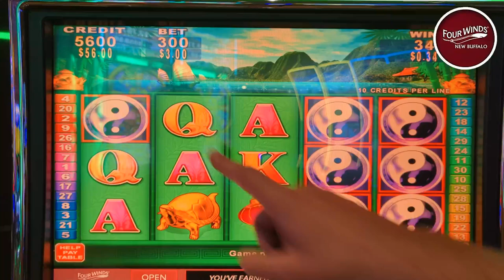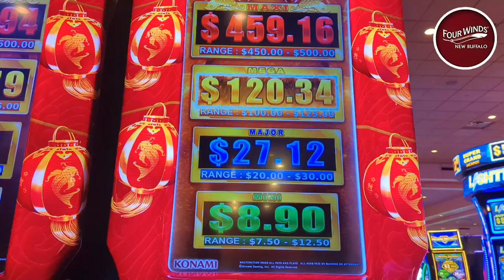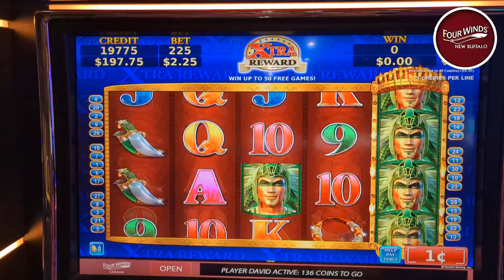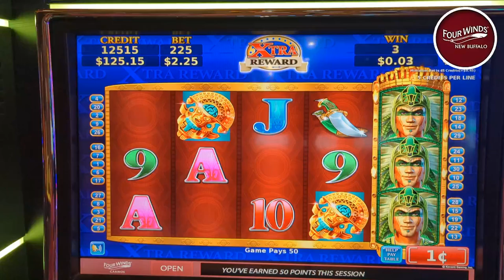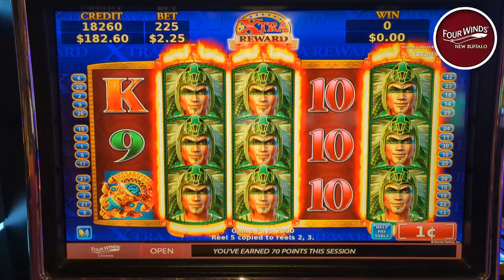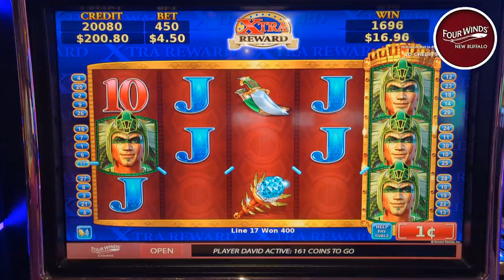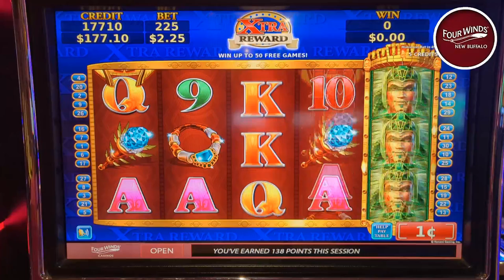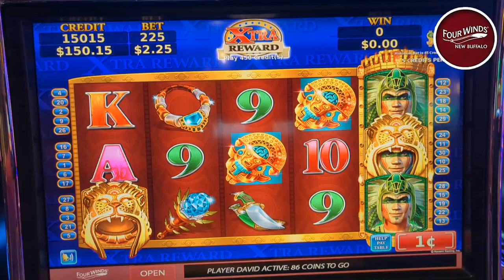Playing Our Uncle’s Favorite Slots!🎰 China Shores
Get ready for heart pounding spins , wins and adrenaline fueled excitement as we dive into the world of slot machine! we're risking realoney crossing our fingers and chasing those elusive bonuses. will luck be on our side? join us on this thrilling casino escapade-its a wild ride you won't want to miss Join us in this heart-pounding casino adventure as we dive into the world of real cash slot machines! It’s a head-to-head clash between luck and strategy, where every spin counts. Our casino slot machines are primed, the coins are stacked, and the adrenaline is pumping.Casino Slots Galore: We explore a variety of casino slot games, from classic fruit machines to modern video slots. Will we hit the jackpot or walk away empty-handed? Or can we hit the major jackpot or grand jackpot. Slot Real Money: It’s not play money; it’s the real deal! We’re putting our hard-earned cash on the line, chasing those elusive bonus rounds and free spins and advantage play slot machines. Chumba Casino vs. LuckyLand Slots: Two giants collide! battle it out on platforms like LuckyLand Slots and Chumba, where gambling for real money Big Wins and Heart-Stopping Moments: Watch as the reels spin, hearts race, and fortunes change. Will we emerge as high-rolling winners or learn some tough lessons?🎊 Real Money Casino Vibes: The neon lights, the sound of spinning reels, and the thrill of victory—it’s all here. Buckle up, press that spin button, and let’s see who walks away with the ultimate prize! 💸🎉"Get ready for the ultimate showdown, and may the reels be ever in your favor! 🍀🎰 huff and puff huff and more puff huff and even more puff lighting link dragon link video poker ultimate x video poker. we always play real cash slot machines in no way do we suggest you play slots for real cash. When gambling for real money make sure to only gamble what your willing to lose. make sure to gamble responsibly happy slot games hunting!